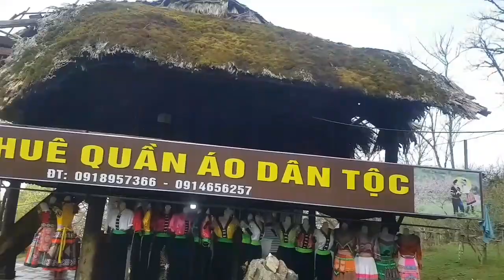Núi Hàm Rồng Sapa có gì đẹp